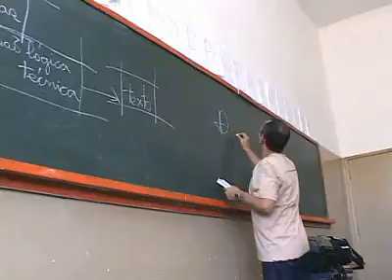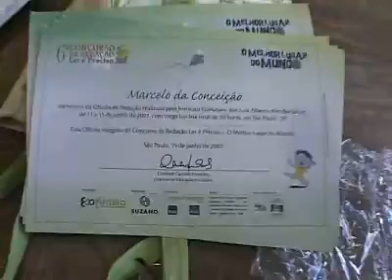Oficina de escrita I Relato do escritor Luiz Mendes